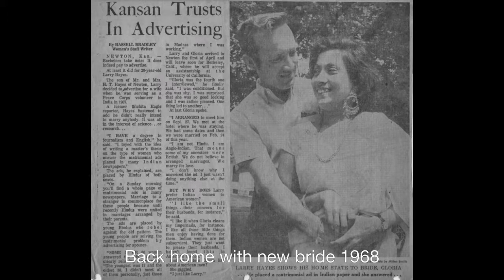Larry & Gloria Hayes 50th Wedding Anniversary February 24, 1968 Madras, India 2.0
Larry Hayes, Peace Corps volunteer in India, 1966-68 , married Gloria DeSouza  Ango Indian February 24, 1968 in Madras, India.